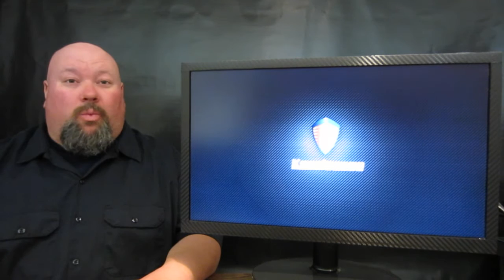Jaguar F-Type SVR. Another Renault Alpine Concept? Lexus LC500H.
News for February 15th-17th 2016. GM's new EV duo may have a production date. Ferrari's working on new hybrid system. Koenigsegg is bringing last Agera and first Regera to Geneva. Jag releases pricing on F-Type SVR. Renault revises the Alpine concept again. Two replacements for Aston Martin along with a EV. Lexus to bring a hybrid coupe to Geneva.